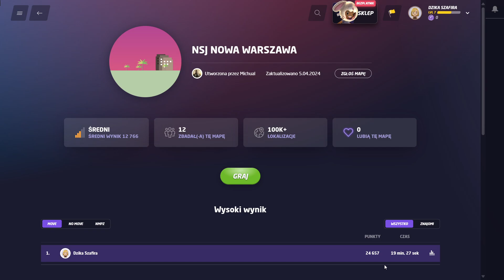Szukam lokalizacji w warszawie czyli Geogeser z Szafirą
jako że udało mi się ogarnąć słuchawki oraz obs to uznałam że przetestuje czy wszystko dobrze działa w geogeserze a dokładniej na mapie warszawy. ps. dopiero oglądając nagranie  z czaiłam się jak piękne się pomyliłam z przystankiem - Pomerdałam Ursynów północy z Ursynowem zachodni - trochę zacinał mi obs ale mam nadzieje że taka odmiana wam się spodoba. ps Hobby horsy będę ale myślę że raz w tygodniu - nie nagrało mi pożegnanie - jeszcze myśle że nagram dziś kilka rozgrywek